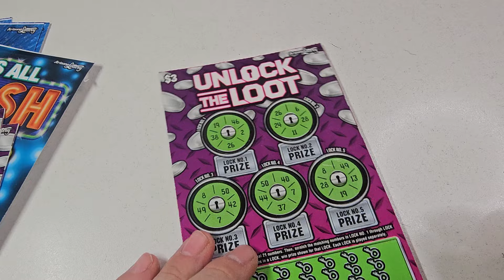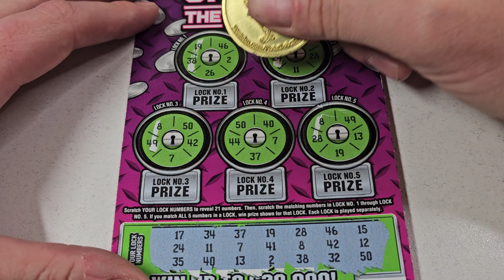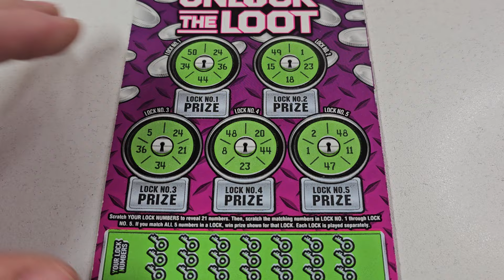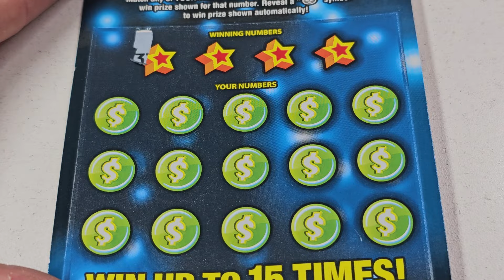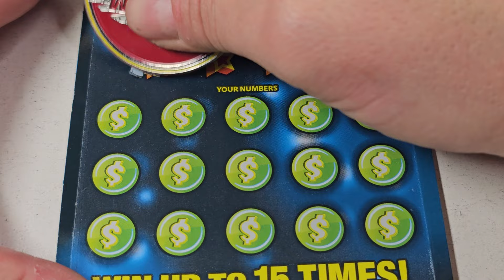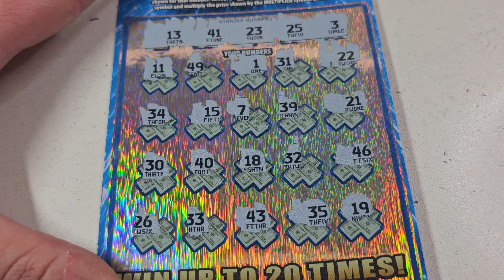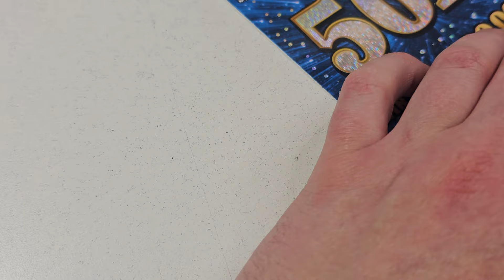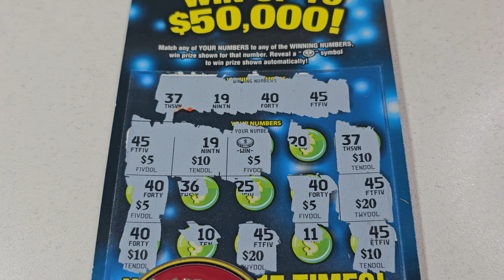HUGE WIN🔴 $5 Its All CASH $10 50X & More Arizona Lottery Scratchers